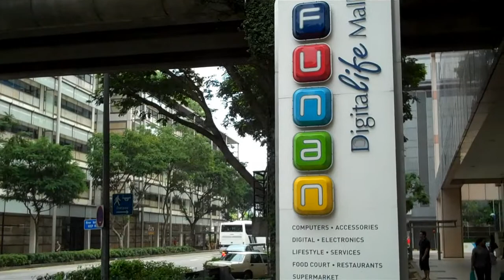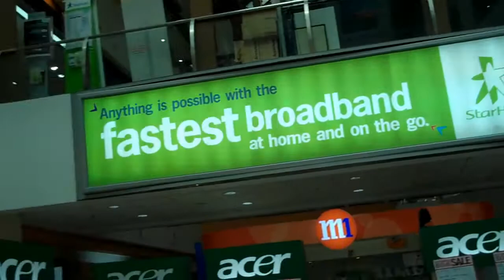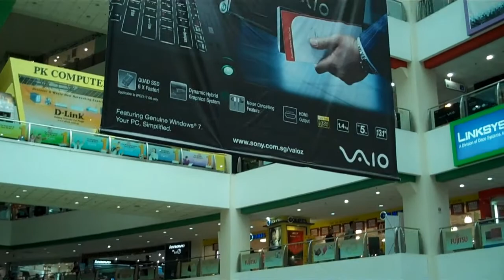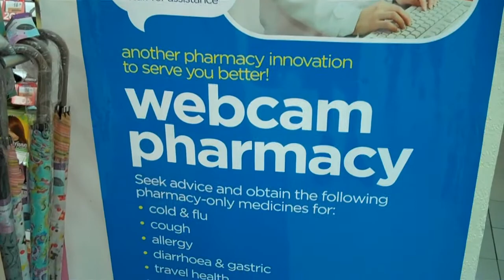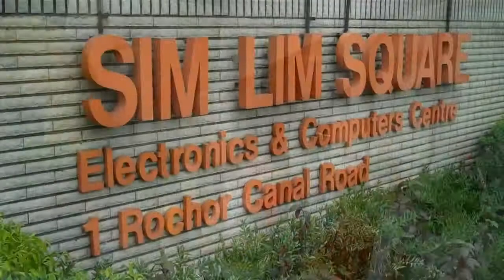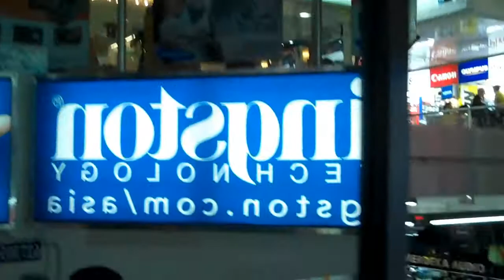Computer Malls in Singapore (sg)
A few hours to spare on a Sunday afternoon I asked the question "where is the best place for buying computers and tech in Singapore?"

A couple of taxi rides later I'd found two of the main Malls .